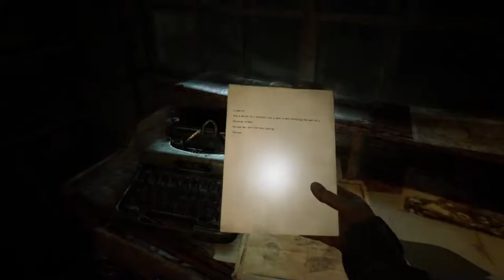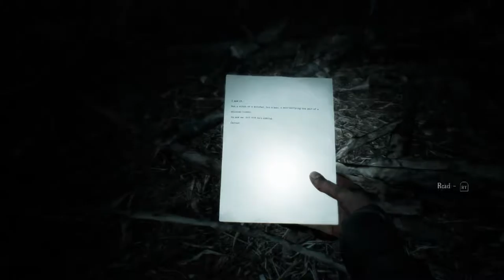Blair Witch Gameplay Part 4